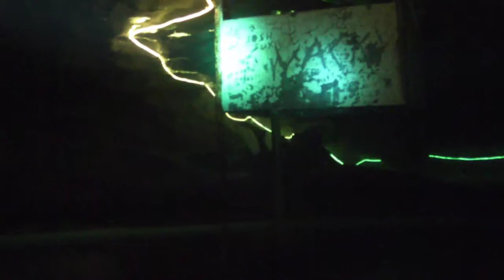Resue lost watch from Piano Room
The BEST View YOU WILL GET in DARK ROOM
We dove  for fixing some rope-lights problems inside The Piano Room (-30meters deep). I lost my dive-watch attached to my arm by velcro belt. Then after short brake we made another dive for "Resue Watch" and made this video.
Tottal DiveTime 24min
Divers;
On screen Greg
Camera operator/editor Nik
Music Freddy Mercury and "VikkyGoWild"